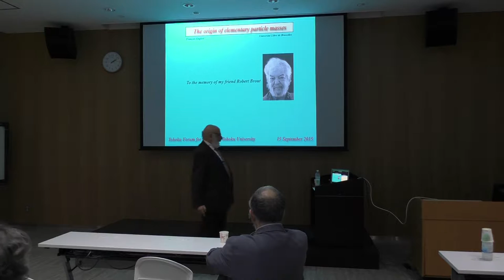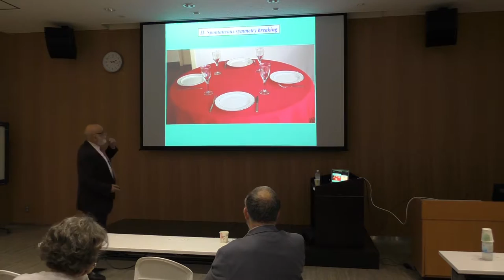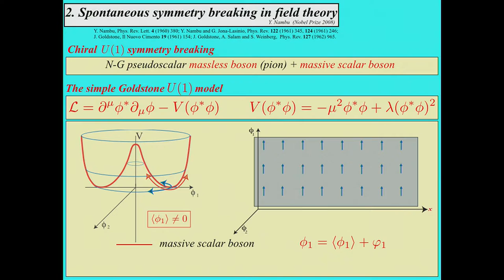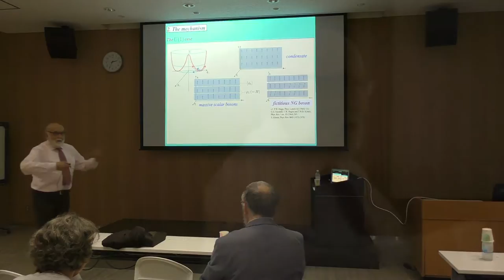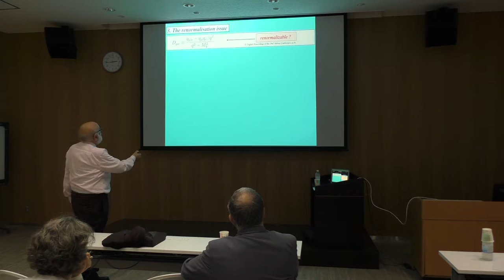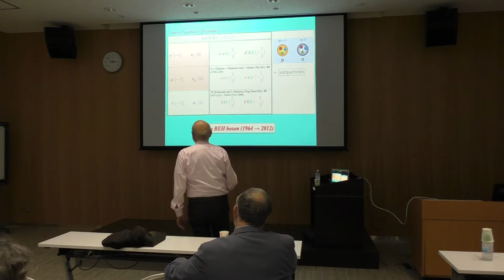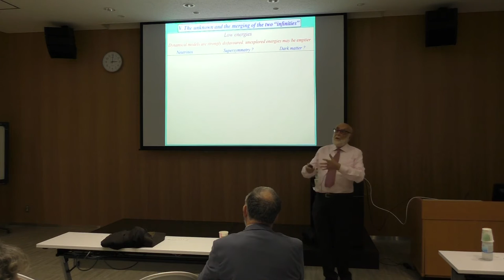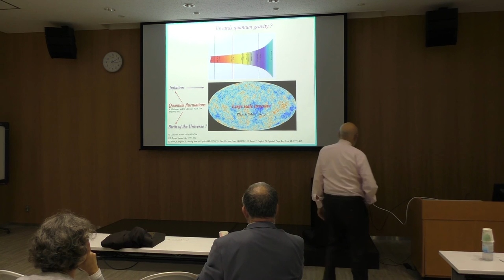The origin of elementary particle masses - François Englert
Prof. François Englert from Université Libre de Bruxelles, 2013 Nobel Prize Winner in Physics, gave a talk entitled "The origin of elementary particle masses" at Special Lectures of the Tohoku Forum for Creativity, Tohoku University.

Fundamental Problems in Quantum Physics: Strings, Black Holes and Quantum Information (2015TPH) "Special Lectures by Professor François Englert and Professor Makoto Kobayashi" – September 15, 2015 @ Tohoku University